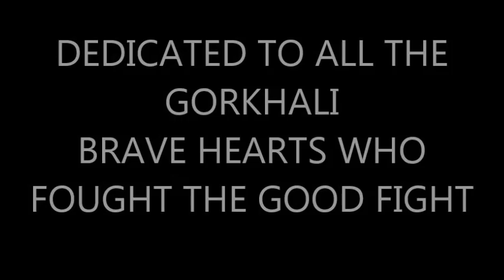"German ko Dhawa Ma" by Chakra Band - Darjeeling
As the world commemorates the centenary of 1st World War - we take this song to remember those Gorkhali brave-hearts whose selfless sacrifices have allowed our community to be recognized as the "BRAVEST OF THE BRAVE" in the whole world.

Our brave Gorkhali soldiers fought and died in distant land... this video is a tribute to them... this is to let the world know WE - THE GORKHAS - REMEMBER OUR BRAVE HEARTS!!

All the rights to the song rests with CHAKRA BAND - DARJEELING

Chakra Band consisted of members:

Vocals: Naresh David Chettri
Guitar: Karma Lama
Bass: Robin Tolangi
Keyboard: Prashant Subba
Drums: Chewan Lama

The Lyrics for the song was written and composed by: Mr. Sudarshan Tamang